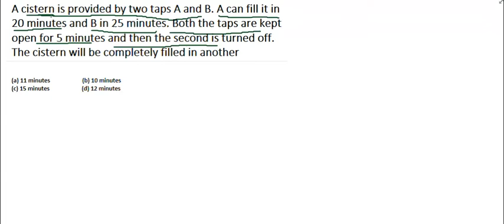Time and Work problem Shortcut Trick! in Hindi PART 16